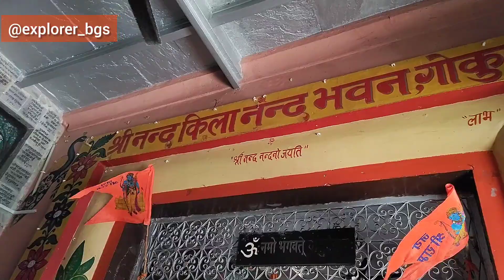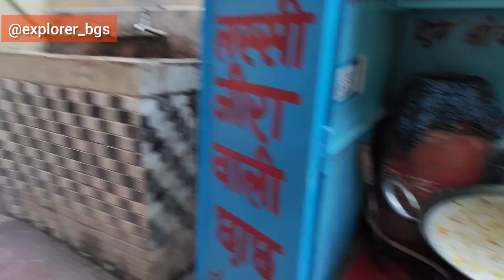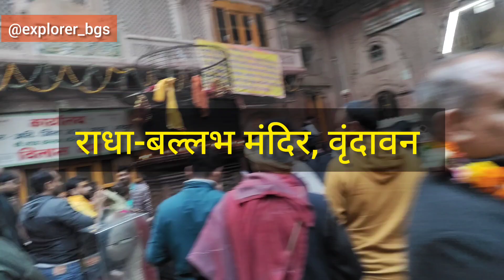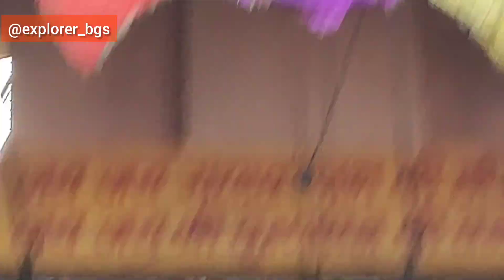Vrindavan Yatra 2024 | गोकुल, वृंदावन दर्शन 2024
Mathura
Mathura Gokul
Mathura Gokul Nandgaon
Mathura Gokul Nandgaon Barsana
Mathura Gokul Nandgaon Barsana Vrindavan
Vrindavan Banke Bihari Ji Mandir
Vrindavan Iskon Mandir
Vrindavan Nidhivan

Welcome to our Explorer BGS.
Where we delve into the myriad angles of everyday life. Join us as we explore the ordinary and make it extraordinary, revealing the hidden wonders in the world around us.

MM_Shorts

Rani ki Yaadein

Bhooli-Bisri Yaadein

Travel Documentary

MM_Activity

Chhath Puja

Face-2-Face

Documentary

Team Explorer